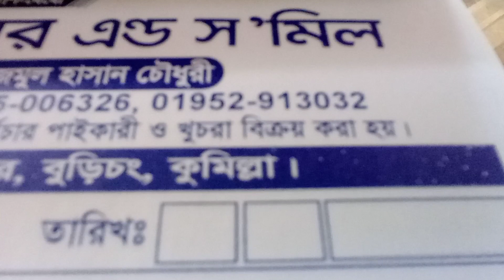কিনে ফেলুন আপনার পছন্দের সোফা এই ভিডিও তে থাকছে তিনটি কোয়ালিটি / Furniture Vlog